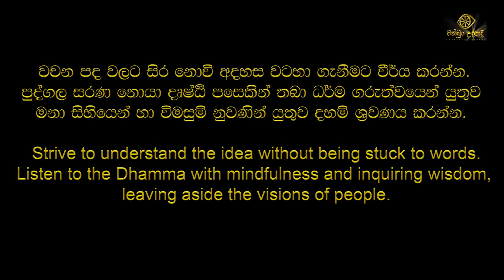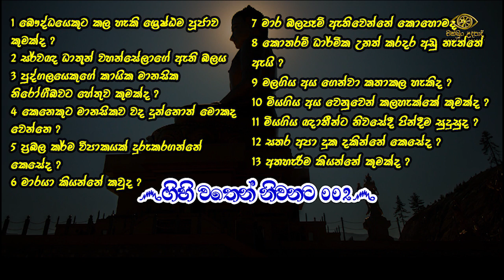ගිහි වතෙන් නිවනට 002 | දහම් ගැටලු විමසුම | රාජගිරියේ අරියඥාන හිමි | පන්සිල් මළුව | චක්ඛුං උදපාදි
රාජගිරියේ අරියඥාන හිමි - Ven. Rajagiriye Ariyagnana Thero